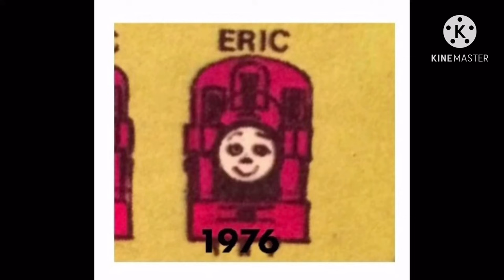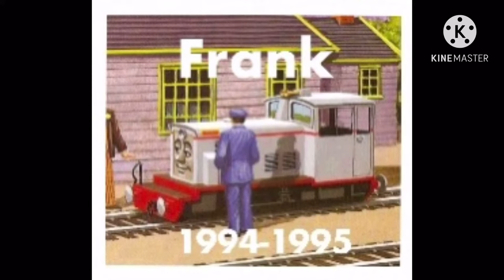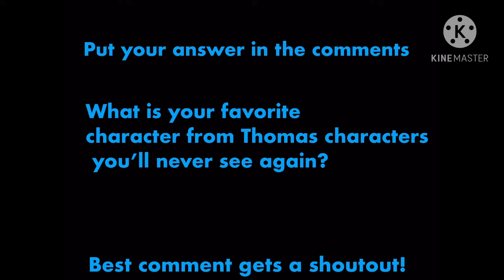Thomas Characters you’ll never see again COLLECTION (BONUS CHARACTERS) | 23rd video of 2021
0:00 Part 1

0:11 Neville
0:14 Stepney
0:18 Murdoch
0:22 Hector
0:27 Freddie
0:29 Mighty & Mac

0:33 Part 2

0:40 Molly
0:45 George
0:49 Buster
0:53 Byron
0:58 Kelly
1:03 Isobella
1:07 Patrick
1:11 Madge
1:15 Jeremy
1:18 Bulstrode

1:23 Part 3

1:27 Caroline
1:33 Arthur
1:39 Fergus
1:45 Boco  [ EVERYONE LOVES BOCO ]
1:50 Billy/ Charlie
1:57 Duke
2:00 Bertram/ Benjamin

2:05 Part 4

2:15 Nelson
2:22 The Three Horrid Lorries
2:31 Elizabeth

Railway Series

2:36 Pip and Emma
2:41 D199 ( Spamcan )
2:46 Bear
2:55 Old Stuck-Up
2:58 Eagle/ Winston

3:01 Part 5

3:14 Godred
3:18 Ernest
3:26 Wilfred
3:30 Culdee
No Shane Dooiney
3:40 Lord Harry/ Patrick
3:44 Alaric
3:47 Eric
3:58 Jock
4:01 Wilbert
4:05 Albert
4:10 Big City Engine
4:23 Frank
4:28 Melvin
4:47 Neil
5:00 LMS Banana Van
5:05 No. 87546/ Crovan
5:15 No. 98462/ Alfred

5:26 Part 6

6:09 Lady
6:14 Märklin
6:18 Hank
6:21 Victoria
6:27 The First Class 08
6:32 The Second Class 08
6:36 Diesel 5701
6:41 The First Diesel
6:46 Isabel
6:50 Dulcie
6:55 Dennis
6:58 Ivo Hugh
7:03 10751
7:08 Class 40/ D261
7:13 Diesel 31120
7:17 Splatter and Dodge
7:21 Boxhill
7:26 Percy’s Friends
7:30 Jinty and Pug’s Companions
7:35 The Derailed Engine
7:40 The Other Foreign Engine
7:44 Flora
7:49 Adams
7:53 Captain Baxter
7:58 Cromford
8:02 The Ballast Cleaner
8:06 The Works Diesel
8:11 No. 1020
8:15 No. 8783
8:20 Ada
8:21 Jane
8:23 Mabel
8:24 Elsie
8:26 Culdee Fell Railway Coach (Open-Sided)
8:27 Culdee Fell Railway Coach (Open-Topped)
8:28 Culdee Fell Railway Coach (Covered)
8:30 Beatrice
8:32 Jemima
8:34 Ruth
I Forgot Lucy
8:37 Agnes
8:39 Jinty
8:40 Pug
8:42 Mallard
8:43 Duchess of Hamilton
8:45 Rocket/Stephen/Steven
8:47 Iron Duke
8:49 Green Arrow
8:51 Diesel 701
8:52 Class 52
8:53 Diesel 782
8:54 Cora
8:54 Catherine
8:55 Stanley
8:56 Talyllyn
8:57 The Little Blue Tank Engine
8:58 Toby’s Brother
8:59 Helena, City of Truro, The Workshop Engines
I FORGOT SIXTEEN
9:00 Bluebell, Primrose, Fred Pelhay, Delgoch, Douglas
9:02 Gator
9:06 Colin
9:08 Proteus, S.C Ruffey
9:10 Bash & Dash
9:11 Old Slow Coach
9:13 Ferdinand

9:18 Bonus Characters

9:19 Ned
9:23 Smudger
9:27 Fred
9:32 Sidney (Narrow Gauge)